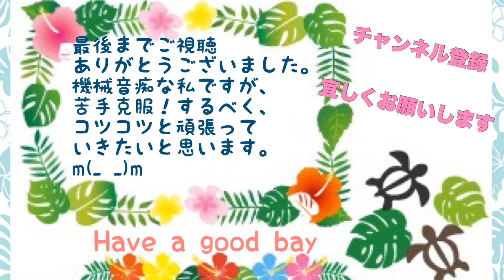【睡眠促進】新生児のムニャムニャ睡眠 New born baby sleeping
本当にあっという間に終わってしまう新生児期の睡眠動画です。娘はよく寝てくれましたが、ちゃんと眠っているか心配で、ちょくちょく見に行っていたママです。ずっと見ていられる寝顔でした。
This is newborn baby sleeping movie
I often check baby to she sleeping well
Hers sleeping face is so cute